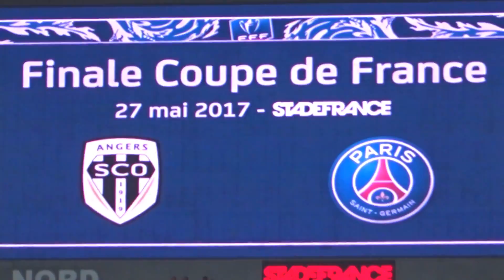PSG / Angers 27.05.2017 : 1-0 (Finale CdF) 9/10 : Virage parisien applaudit le SCO Angers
PSG / SCO Angers - St Denis - Stade de France
Finale de la Coupe de France - Samedi 27 mai 2017
- Les supporters parisiens applaudissent le tour d'honneur des joueurs du SCO Angers -